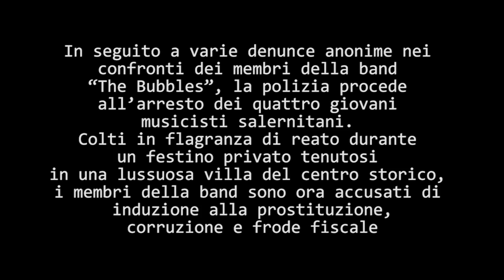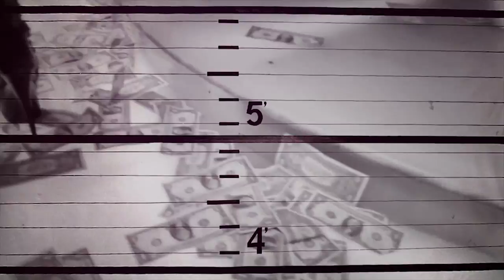The Bubbles - Rock 'n' Roll Ruby (OFFICIAL VIDEO 2015)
Music video by The Bubbles performing Rock & Roll Ruby. (C) 2015 All rigths reserved.

"Rock & Roll Ruby."
Liberamente ispirato al brano omonimo di Warren Smith e George Jones, e reso celebre nel 1956 da Johnny Cash.